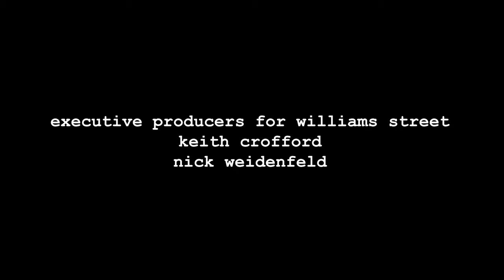PFFR/Unintelligible Grunt/Williams Street/Cartoon Network (2010)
Submission sent by @randommedia4266/Big Deal Videos.

Source: Episode 1 of Season 2 of Delocated, this was sourced from Max.